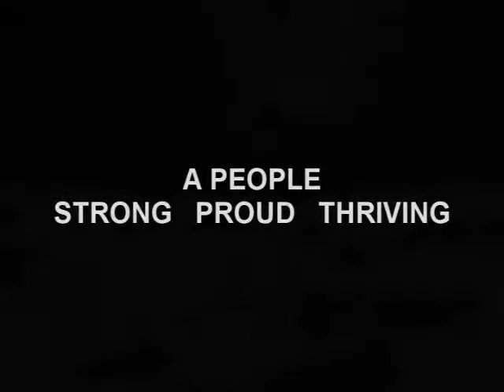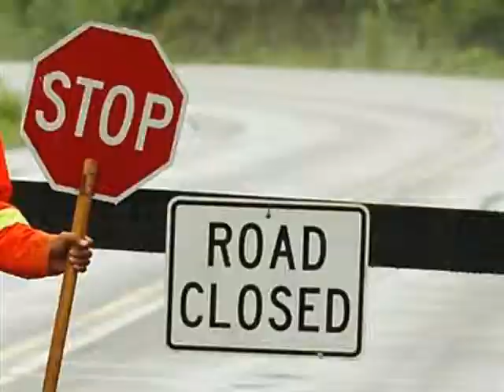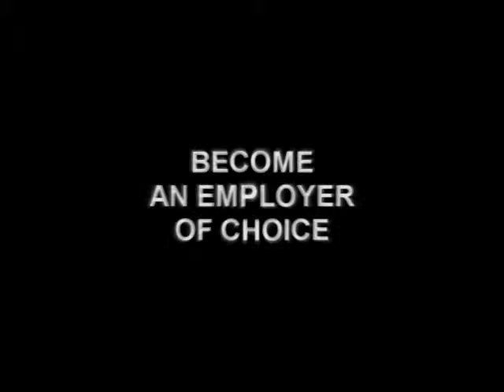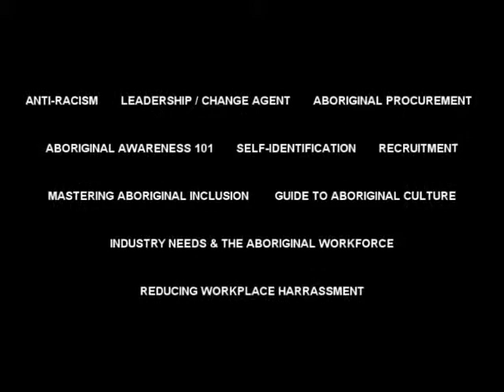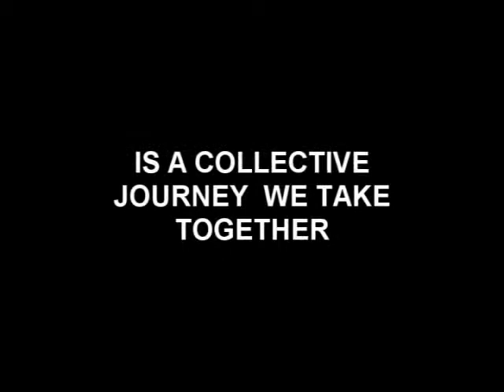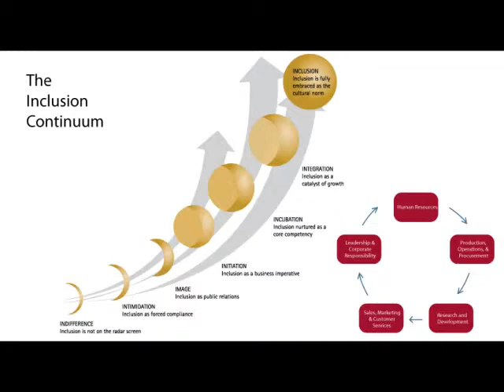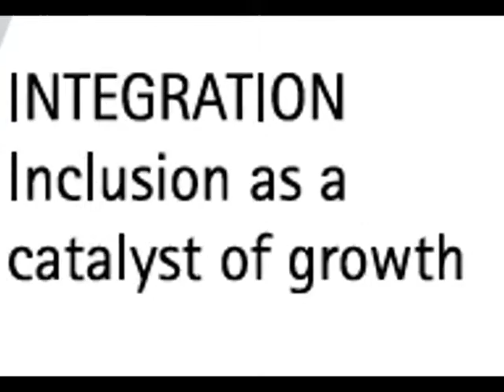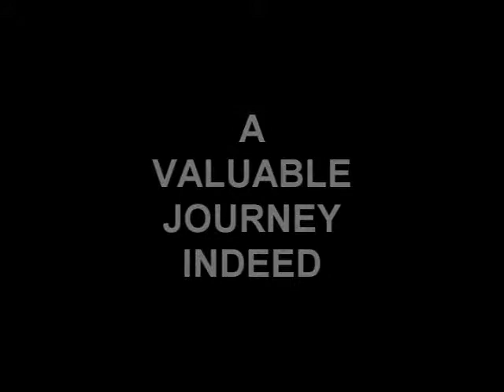Journey To Inclusion